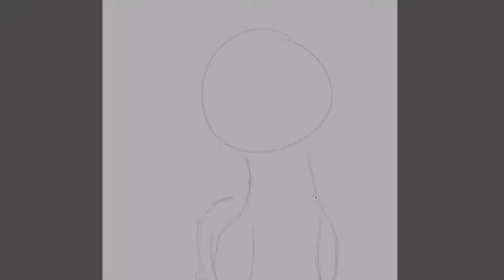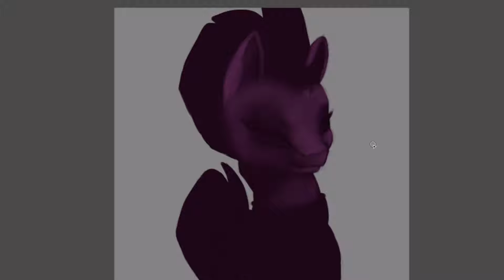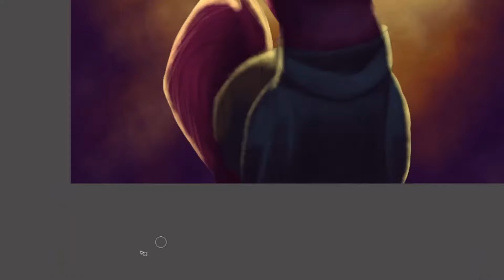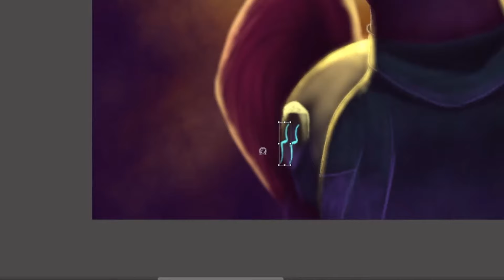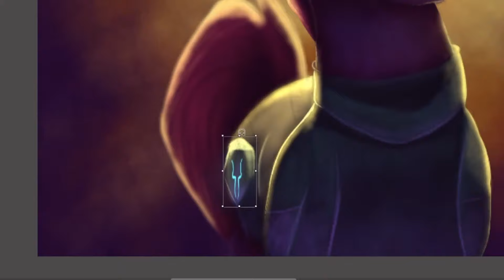'Tempest' - Speedpaint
A drawing of the character Tempest from My little Pony: The Movie.
I really liked the new and exciting characters and I plan on drawing at least two other ones!
Like if you want!
Maybe leave a comment? :)

Character does not belong to me as it belongs to Hasbro